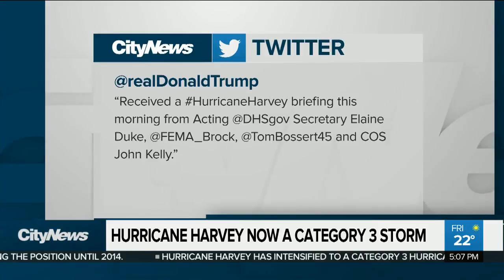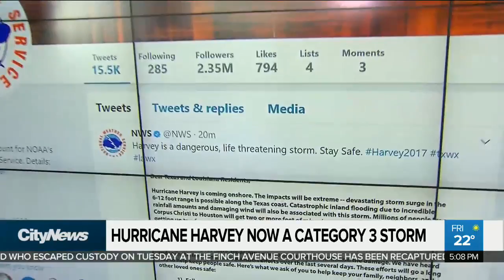Hurricane Harvey barreling toward Texas Gulf Coast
Hurricane Harvey is now a category three storm barreling towards the Texas Gulf Coast. It is poised to be the strongest storm of its kind since Hurricane Katrina, and could be a major test for U.S. President Trump.